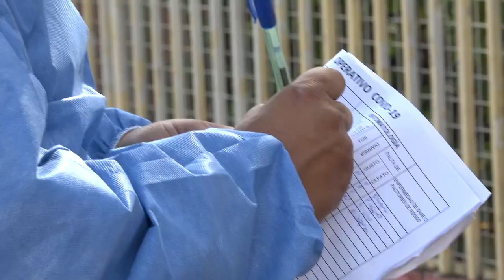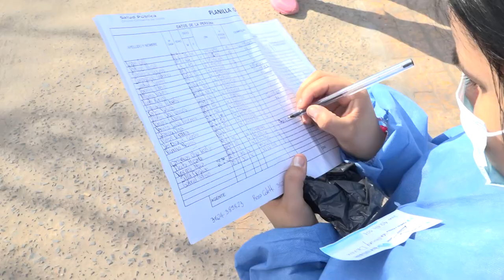IciSolidario - Programa "Cristianos a Ayudar" en Resistencia - Chaco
Mas de 40 iglesias estamos colaborando, con el Ministerio de Salud Pública del Chaco, para identificar casos sospechosos de Covid-19.
Los pastores Jorge y Alicia Ledesma, hablan de este trabajo importante para la comunidad del Gran Resistencia.